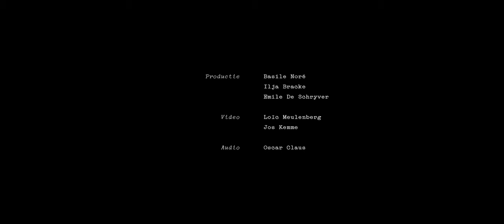Souvenir Sessie #03 - Soft Focus / Ensemble vzw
Monterey Gent & Radio Ruit present "Souvenir Sessies", a series of improvisational live streams by 6 different acts on 6 different locations in and around Citadelpark. The sessions were broadcast between 25th & 30th April.

The videos are the product of a collaboration between different cultural organisations in and around Ghent's wonderful Citadelpark: Monterey, GUM, SMAK, MSK & Ensemble vzw.

With the support of Stad Gent, Vlaamse Overheid & Monterey Gent.

Production:
Basile Noré
Ilja Bracke
Emile De Schryver

Jos Kemme
Loïc Meulenberg

Audio:
Oscar Claus